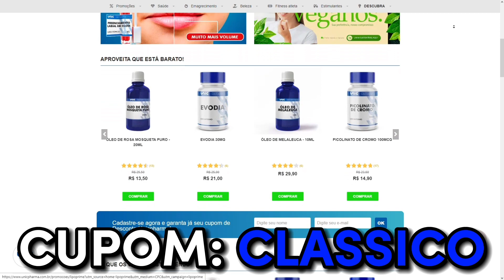PAULO MUZY SE REVOLTA COM PERGUNTA RELACIONADO AO USO DE HORMÔNIO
⚡ MESTRE(S) DO VÍDEO:
💰GANHE 3 MIL R$ SEM SAIR DE CASA💰